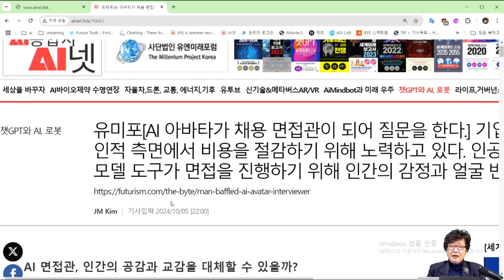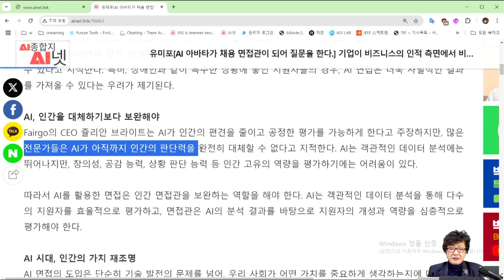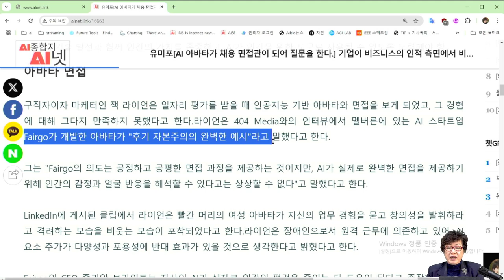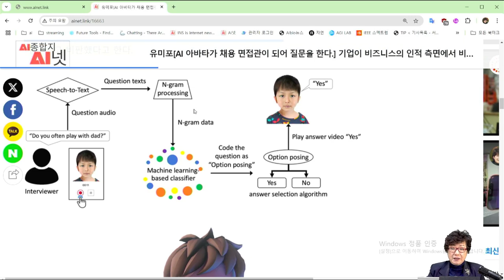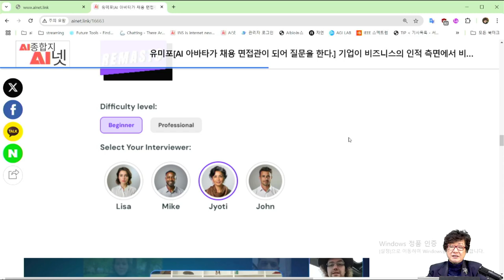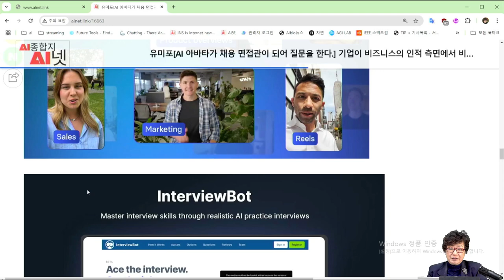[AI미래사회] 🕵️‍♂️ AI 아바타가 채용 면접관이 되어 질문을 한다 - 👉인간의 감정과 얼굴 반응을 분석하여 판단한다. AI가 면접을 대행하면 많은 인력을 감소가능